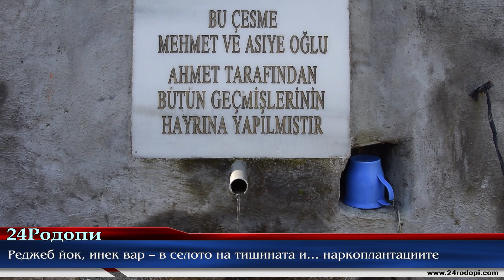Реджеб йок, инек вар* – в селото на тишината и… наркоплантациите